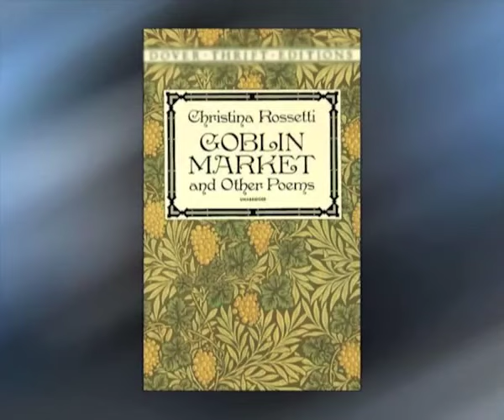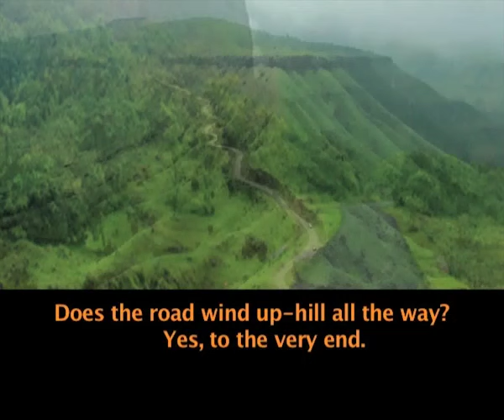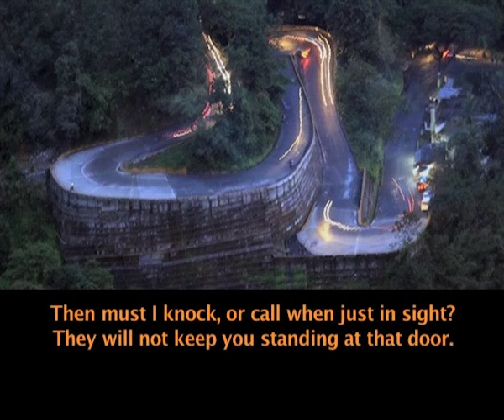Uphill by Christina Rossetti (Poetry)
Module Name: Uphill by Christina Rossetti (Poetry)